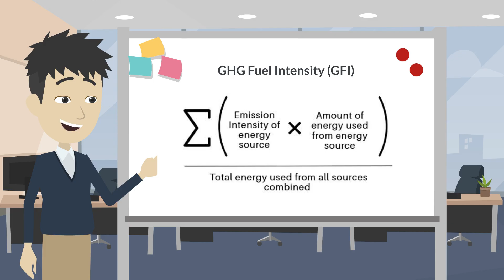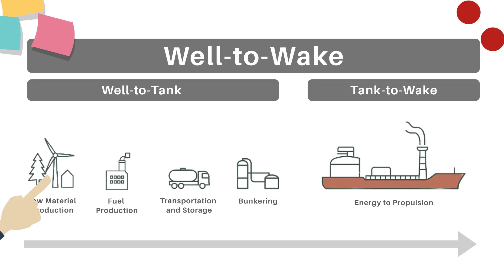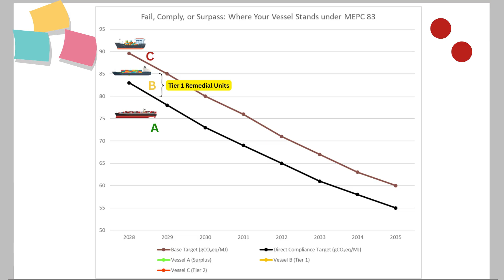MEPC 83 Explained: How New Carbon Rules Will Impact Global Shipping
Understanding MEPC 83: Shipping’s New Carbon Rules

Welcome back for another informative episode!
In this episode, we break down the critical updates from MEPC 83, the latest move by the International Maritime Organization (IMO) to cut global shipping emissions. Learn about the new Greenhouse Gas Fuel Intensity (GFI) targets, the two-tiered Remedial Units system, and the importance of Surplus Units for early movers. From calculating GFI to avoiding costly Tier 2 penalties, this guide covers everything you need to know to stay ahead in the low-carbon shipping race.